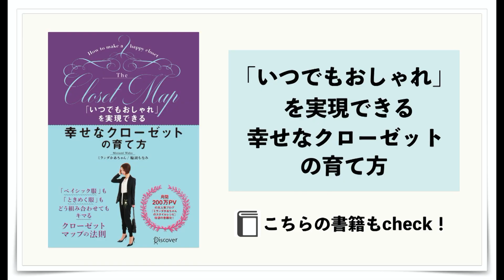ふつうの服がおしゃれに見える！シンプルコーデ成功のコツ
UNIQLO「＋ J」のシンプルな服を、おしゃれに着こなすカンタンな方法を３つご紹介します。

【得するカシミヤ・損するカシミヤ】ユニクロは？ジョンストンズは？5種類のカシミヤストール・マフラーを徹底比較！

‹解説中着用›
・チェックブラウス：DRIES VAN NOTEN
・ジレ、パンツ：JUST JOY X-line Long Giret,Tuck Wide Pants

‹著書›
『いつでもおしゃれを実現できる 幸せなクローゼットの育て方』（ディスカヴァー・トゥエンティワン）

‹お仕事ご依頼例›
・執筆取材依頼（雑誌、書籍、メディア各種）
・セミナー依頼
・MD、商品企画、スタイリング、コンテンツ制作